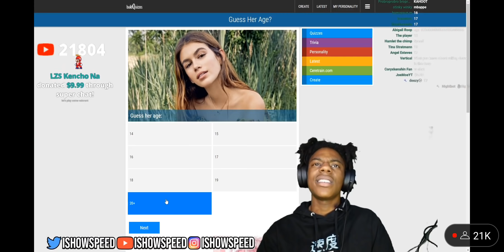IShowSpeed catches a case 💀